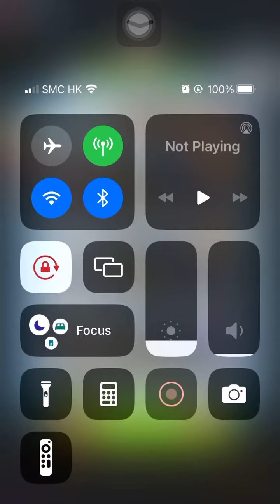Special Missions 1 20240718 Aggretsuko : a Short timer Strikes Back! 烈子 Puzzle Gameplay